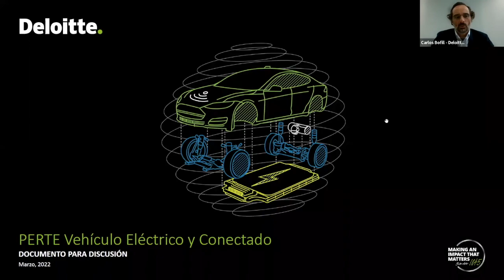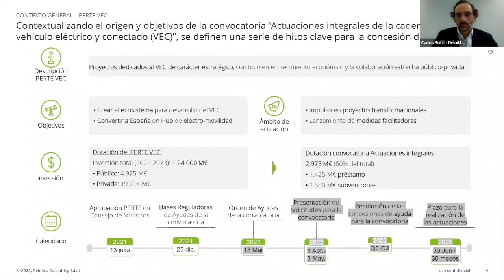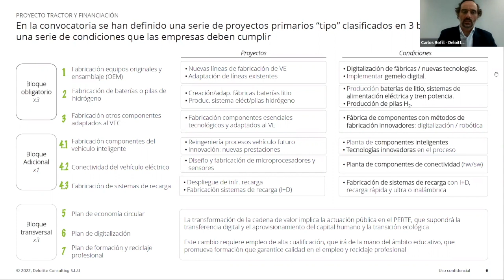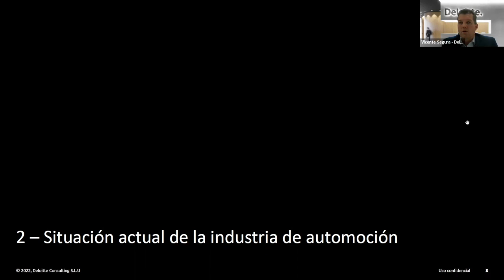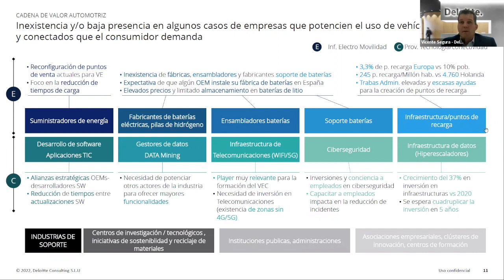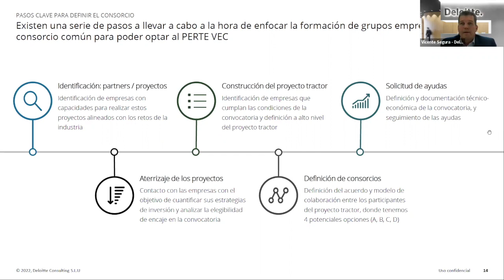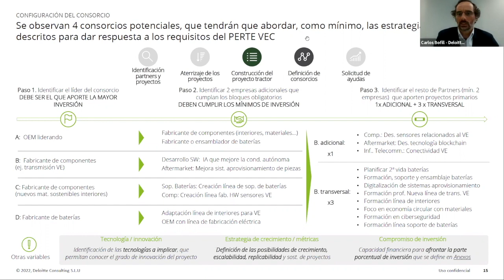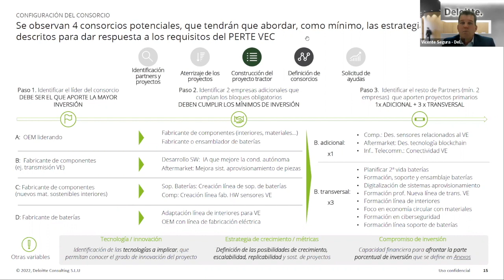Webinar Sernauto: PERTE del Vehículo Eléctrico y Conectado. En colaboración con Deloitte.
El 24 de marzo de 2022 celebramos esta "Jornada online sobre el Contexto y situación actual del PERTE VEC", organizada por Sernauto en colaboración con Deloitte.

El objetivo: informar a los socios de Sernauto de la publicación de la convocatoria del 18 de marzo y las acciones que es necesario desarrollar para dotar de financiación a las empresas de nuestro sector.

A lo largo de la reunión, destacados expertos de Deloitte abordaron aspectos clave sobre cuáles son las medidas concretas y cuestiones fundamentales para el éxito de la cadena de valor automotriz.

Durante la jornada, se abrió un turno de consultas y preguntas a los ponentes por parte de los asistentes.

Esta fue la Agenda:

Bienvenida e introducción a la jornada
- José Portilla González de Amézaga, director general de SERNAUTO

Contexto y situación actual del PERTE VEC, proyecto tractor y financiación
- Jordi Llidó, socio responsable de Fabricación y Automoción Deloitte España
- Vicente Segura, socio de consultoría de Automoción Deloitte España
- Carlos Bofill, socio de tax&legal práctica de ayudas e incentivos de Deloitte

Turno de preguntas y consultas. Con Cecilia Medina, responsable de I+D+i y Formación de Sernauto.